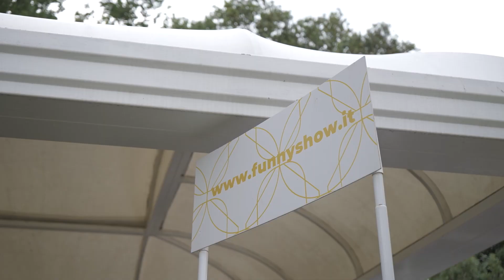Nanni e Pedro - il duo più simpatico e pronto a travolgerti in tante risate e divertimento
Impossibile resistere al fantastico duo Nanni&Pedro
E tu sei pronto a rendere la tua festa unica?

Potrai scegliere infinite possibilità con uno STAFF organizzato e sempre disponibile ad accontentare ogni tua richiesta